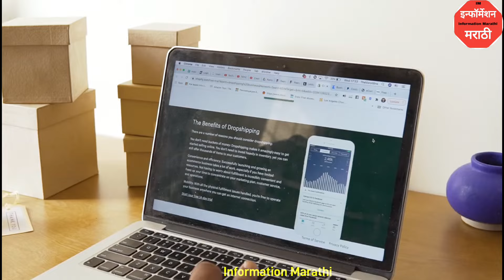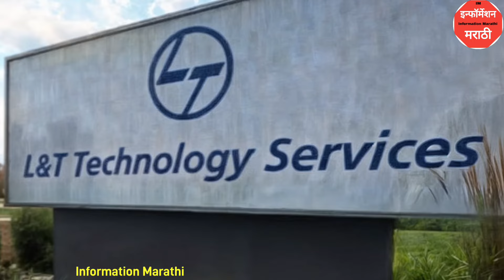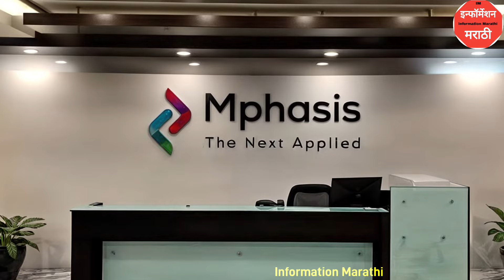भारतातील सर्वात मोठ्या १० IT कंपन्या कोणत्या ? | Top 10 Biggest IT Companies in India | 2024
भारतातील सर्वात मोठ्या १० IT कंपन्या कोणत्या ? | Top 10 Biggest IT Companies in India | Information 2024

biggest it companies in india
biggest it company in the india
largest it companies in india
largest it company in the india
the biggest it company in india
top 10 india it companies
top 10 indian based it companies
top 10 it consulting firms in india
information marathi
top10 marathi,
भारतातील सर्वात मोठ्या 10 IT कंपन्या,
Top 10 Biggest IT Companies in India,
Top10 IT Company in India,
आयटी कंपन्या,
भारतातील आयटी कंपन्या,
rolta,
Oracle,
mindtree,
larcne and toubro infotech,
larcne and toubro infotech limited,
mphasis,
tech Mahindra,
wipro,
HCL,
Infosys,
TCS